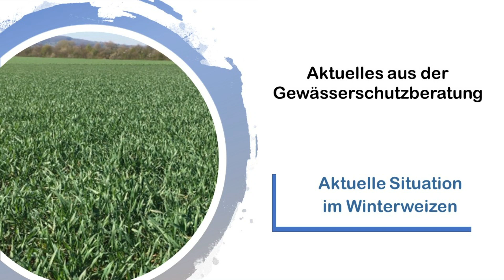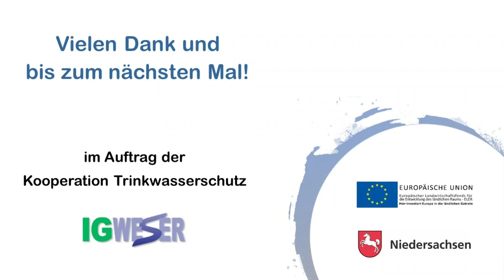Aktuell 02 IG Weser Aktuelle Situation Getreide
Die Frühjahrstrockenheit scheint die neue Normalität zu werden. Da auch in der kommenden Woche nicht mit Niederschlägen zu rechnen ist, verschärft sich vielerorts die Situation. Der gestreute Stickstoffdünger bleibt liegen und kommt nicht zur Wirkung. Die Bestände leiden unter N-Mangel, reduzieren Nebentriebe und hellen auf. Auf Flächen die nicht beregnet werden können, kann versucht werden, die Pflanzen mit Flüssigdüngern über das Blatt zu ernähren um die Situation vorübergehend zu entschärfen.